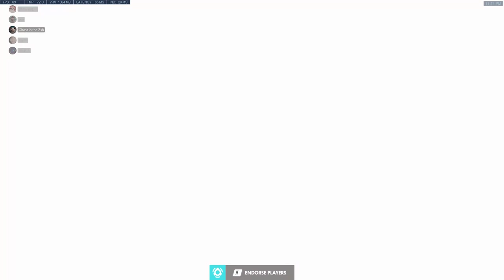D.Va Quadra-Kill PotG (Funny Ragdoll Physics Death)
Because physics